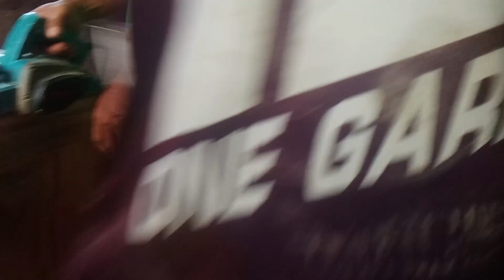Installation time of 3 bedroom door (Togas nga kahoy)...@Bossing Arnold Oraiz Mansion😇😇😇😇